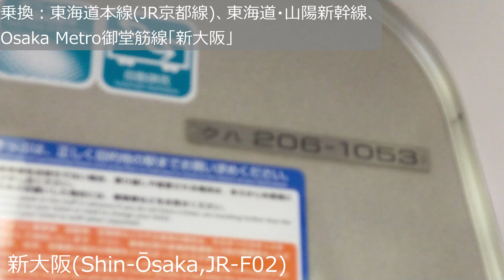4k前面展望 奈良→新大阪 210718 207系1000番台 大和路線直通快速おおさか東線経由新大阪行 女性車掌 front window view JR West Yamatoji line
and Osaka Higashi line, Japan

■00:00 奈良(Nara,JR-Q36)
 |-00:50 (新駅予定)(,JR-Q35)
■03:43 郡山(Koriyama,JR-Q34)
■06:54 大和小泉(Yamato-Koizumi,JR-Q33)
■09:51 法隆寺(Horyuji,JR-Q32)
■13:47 王寺(Oji,JR-Q31)
 |-16:28 三郷(Sango,JR-Q30)
 |-18:59 河内堅上(Kawachi-Katakami,JR-Q29)
 |-20:52 高井田(Takaida,JR-Q28)
 |-22:23 柏原(Kashiwara,JR-Q27)
 |-23:26 志紀(Shiki,JR-Q26)
 |-25:41 八尾(Yao,JR-Q25)
■26:03 久宝寺(Kyūhōji,JR-Q24,F15)
 |-27:56 新加美(Shin-Kami,JR-F14)
 |- 29:09 衣摺加美北(Kizuri-Kamikita,JR-F13)
 |- 29:59 JR長瀬(JR-Nagase,JR-F12)
 |-30:39 JR俊徳道(JR-Shuntokumichi,JR-F11)
■31:10 JR河内永和(JR-Kawachi-Eiwa,JR-F10)
■33:08 高井田中央(Takaida-Chūō,JR-F09)
■35:34 放出(Hanaten,JR-F08)
 |-37:50 鴫野(Shigino,JR-F07)
 |-39:33 JR野江(JR-Noe,JR-F06)
 |-41:18 城北公園通(Shirokitakōendōri,JR-F05)
 |-43:13 JR淡路(JR-Awaji,JR-F04)
 |-44:36 南吹田(Minami-Suita,JR-F03)
■47:17 新大阪(Shin-Ōsaka,JR-F02)

乗車車両：クハ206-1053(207系 S34編成 (高槻電車区))

新駅、高架工事により踏切撤去の予定
奈良バイパス 奈良県道9号線  奈良県道108号 大和郡山広陵線 近鉄橿原線 奈良県道249号大和郡山環状線 奈良県道5号大和高田斑鳩線 近鉄田原本線 国道168号  明神第一トンネル　明神第二トンネル　明神第三トンネル　芝山トンネル　近鉄大阪線 大阪府道2号(大阪中央環状線)　片町線貨物支線（城東貨物南連絡線）近鉄大阪線　近鉄奈良線　国道308号（中央大通）、阪神高速13号東大阪線　Osaka Metro中央線「高井田」第二寝屋川　片町線(学研都市線)　国道479号(大阪内環状線)　おおさか東線と片町線(学研都市線)の複々線区間　阪神高速12号守口線 阪急京都線(高架工事中) 東海道新幹線　城東貨物線（片町線貨物支線（城東貨物北連絡線））　左は東海道本線（JR京都線）、右は北方貨物線
30:23 落雷の瞬間をとらえていました